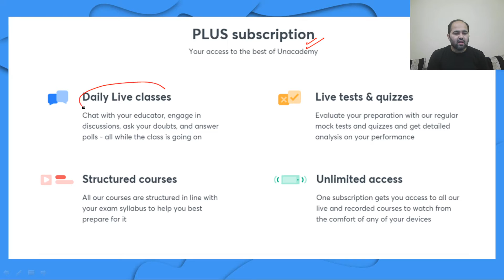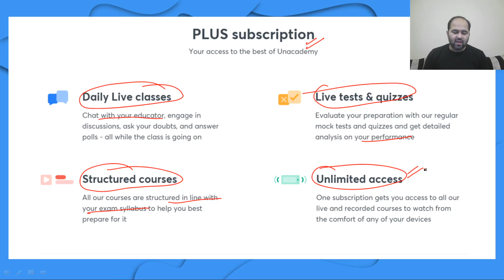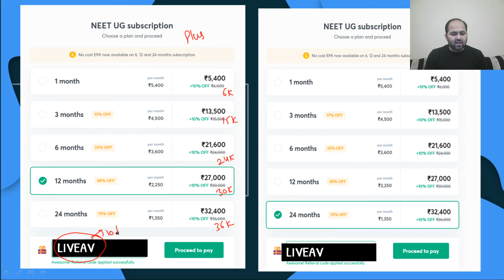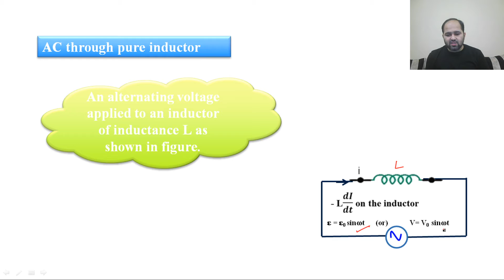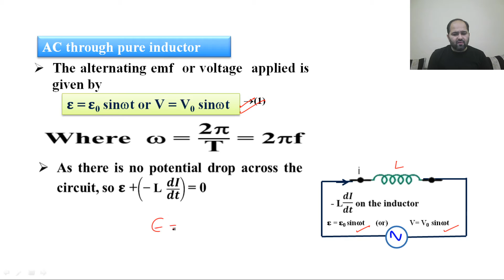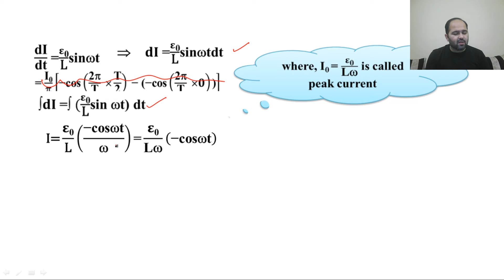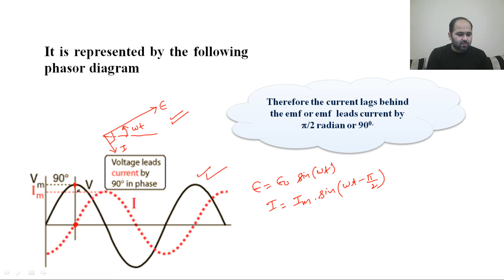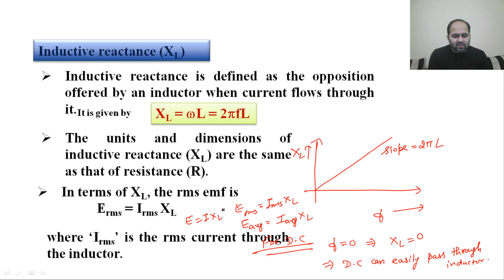Alternating Current - AC Circuit Through Inductor Only | NEET 2021 | NEET Physics | Anshul Valecha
This bite-sized video covers the details of the Alternating Current - AC Circuit Through Inductor Only. NEET UG aspirants should utilize these videos for a quick revision and concept clarity. These bite-sized videos are the best for people looking for concise information to crack the NEET UG with flying colors.

Unacademy Subscription Benefits:

1. Learn from your favorite teacher
2. Dedicated DOUBT sessions
3. One Subscription, Unlimited Access
4. Real-time interaction with Teachers
5. You can ask doubts in a live class
6. Limited students
7. Download the videos & watch offline